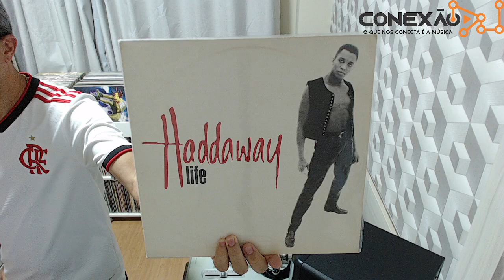As 7 Melhores Músicas Da Conexão DJ By Osnir Gois - Eurodance, Euro House, 90's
✔ Mixado pelo DJ Osnir Gois em 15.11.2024.
♫ Volume 1295.

Colabore com nosso canal, o like é muito importante, compartilhe com pelo menos um amigo que curta Dance Music e não esqueça de deixar um comentário neste vídeo, isso ajuda demais no crescimento do nosso canal. Caso não tenha um comentário em mente digite a palavra do dia: EURODANCE!!

Lives com interatividade dos inscritos, muita animação e DJs convidados de todo o Brasil.

Centenas de playlists. Faça aquela maratona são mais de 1000 vídeos postados!

✔ Participe do Grupo Eu amo as músicas dos anos 70 80 90 e 2000 ♪